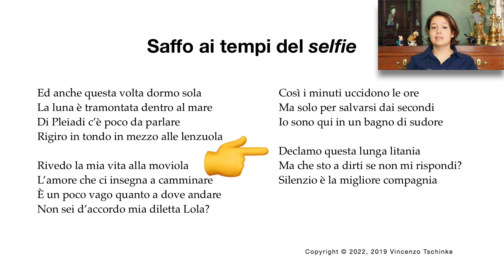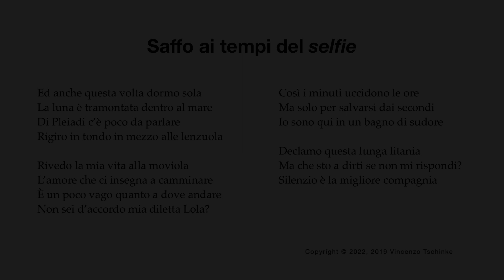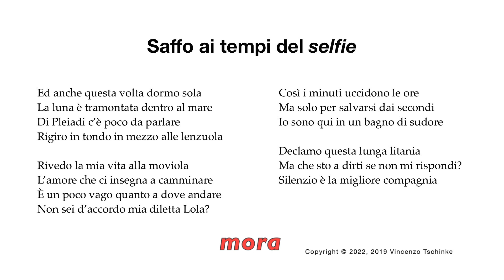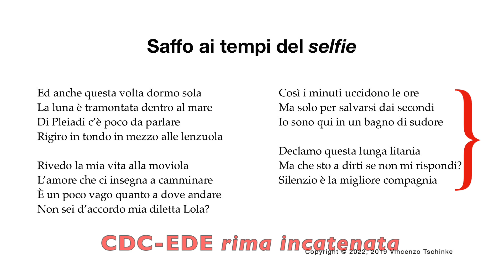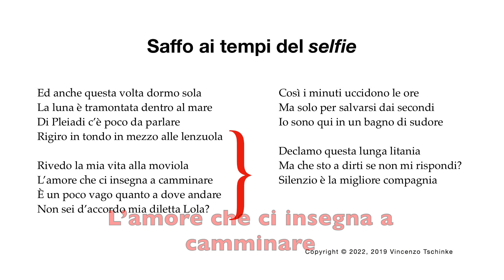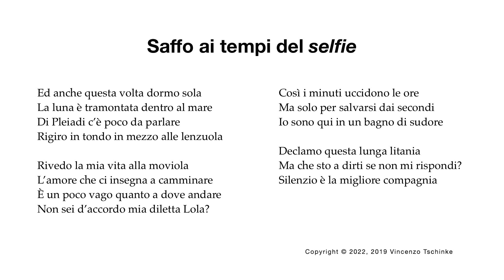Saffo ai tempi del selfie - la donna nella poesia - Ultrasonetti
Saffo ai tempi del selfie - la donna nella poesia - Ultrasonetti - Sonetti su YouTube

  Ed anche questa volta dormo sola
  La luna è tramontata dentro al mare
  Di Pleiadi c’è poco da parlare
  Rigiro in tondo in mezzo alle lenzuola

  Rivedo la mia vita alla moviola
  L’amore che ci insegna a camminare
  È un poco vago quanto a dove andare
  Non sei d’accordo mia diletta Lola?

  Così i minuti uccidono le ore
  Ma solo per salvarsi dai secondi
  Io sono qui in un bagno di sudore

  Declamo questa lunga litania
  Ma che sto a dirti se non mi rispondi?
  Silenzio è la migliore compagnia

  Δέδυκε μὲν ἀ σελάννα
  καὶ Πληΐαδες, μέσαι δέ
  νύκτες, πάρα δ' ἔρχετ' ὤρα,
  ἔγω δὲ μόνα κατεύδω

(Saffo)

Saffo ai tempi del selfie decimo sonetto della raccolta Ultrasonetti, con l'io narrante donna di turno. Vuole essere una riscrittura in forma di sonetto della poesia, o frammento di Saffo, o attribuito a Saffo,

Tramontata è la luna

Ho letto in modo molto approssimativo i versi originali, e non provo neanche a leggerli come andrebbero letti poeticamente, o per meglio dire secondo

la metrica

ovvero le regole sul numero e le caratteristiche delle sillabe nei versi.

Infatti i versi si basano sul piede ionico a maiore, due sillabe lunghe e due sillabe brevi

con variazioni. Le sillabe lunghe contano due "more", unità di tempo arbitrarie, e le brevi una "mora" soltanto. Abbiamo già visto che nel descrivere la poesia moderna usiamo a volte espressioni della poesia classica greca e latina, con le nostre sillabe accentate (toniche) facenti le veci delle sillabe lunghe di allora, e le sillabe atone le veci della sillabe brevi. Questo funziona in qualche modo con i giambi e i dattili, e altri piedi metrici che vedremo in seguito. Tuttavia i versi sopra mostrano la limitazione di questo approccio: infatti, almeno in italiano sarebbe difficile trovare ripetutamente coppie di sillabe toniche in successione in parole che siano facilmente pronunciabili e abbiano anche un senso. Quindi solo una parte degli schemi classici può trovare un corrispettivo nelle lingue moderne.

Il mio sonetto prevede

ABBA-ABBA rime incrociate

per le quartine e

CDC-EDE rime incatenate

per le terzine. I versi sono tutti endecasillabi giambici, con accenti sulle sillabe pari. Non avrei osato usare endecasillabi non canonici per un argomento simile.

Nelle mie intenzioni non si vuole aggiungere niente di spurio e arbitrario ai concetti di Saffo, e sicuramente non fare della parodia. La parodia l'ho fatta più recentemente in un Haiku, che vedete riprodotto sullo schermo.

Ritornando al sonetto. Il primo verso rifà l'ultimo di Saffo con qualche aggiunta

Segue il tramonto della luna e delle Pleiadi

καὶ Πληΐαδες,

Si procede poi con la situazione personale della protagonista e dell'effetto del suo amore per una certa Lola

situazione possibile anche per Saffo, a parte la moviola, invenzione moderna, e forse il nome Lola.

Nelle terzine compare il riferimento al tempo

ma qui le ore, i minuti e i secondi sono personificati: i minuti raggiungono e fanno fuori le ore venendo inseguiti a loro volta dai secondi. Una variazione sul paradosso di Achille e la tartaruga.

Negli ultimi versi la protagonista si rende conto della futilità del parlare a chi non risponde e si abbandona alla compagnia del silenzio

Musica 🎧

00:00 Introduzione
00:22 Titolo
00:35 Lettura
01:19 Testo
02:01 Commento dell'autore
02:28 Tramontata è la luna
02:43 La metrica
03:56 Le rime del sonetto
04:35 La storia
06:08 Conclusione